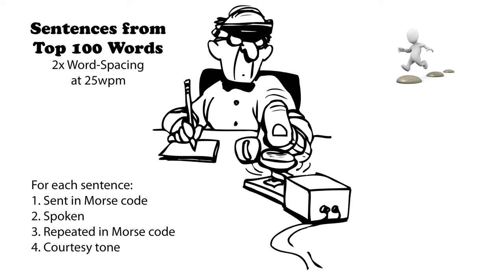Sentences from Top 100 Words - 2x Word-Spacing - 25wpm